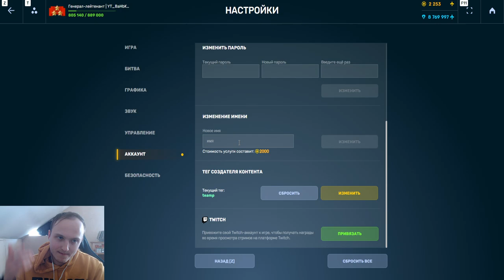ЭТО ОЧЕНЬ ЖЁСТКО! МЕСЯЦ ПРЕМА , 1500 ТАНКОИНОВ,ФУЛЛ ДРОН ВСЕМ ОТ РАЗРАБОТЧИКОВ В ТАНКАХ ОНЛАЙН